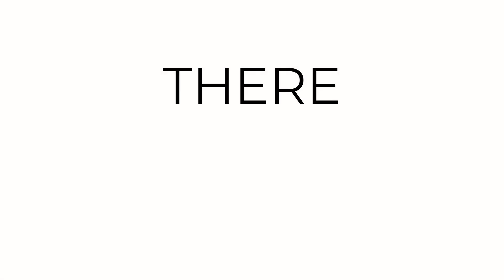Hope 21 | Kyle & Lindsay's Story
Real people. Real struggles. Real Hope.

We created because we need hope WITH YOU. We have our own stories, and we want to share them with you. We want to inspire you to not give up on your search. Hope can be yours today!